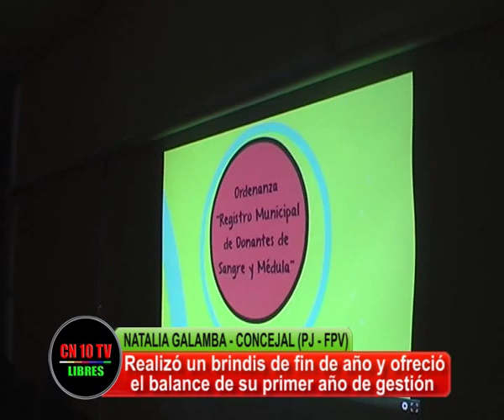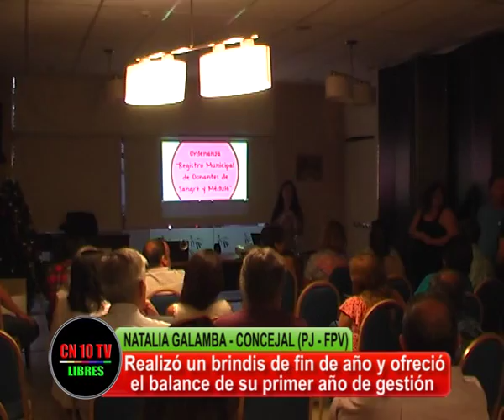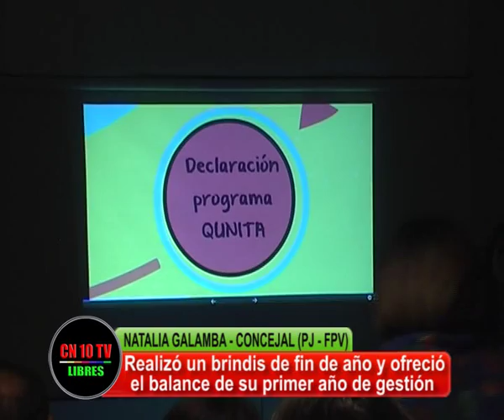BALANCE COMPARTIDO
Natalia Galamba, concejal bloque PJ-FPV de San Rafael informa sobre proyectos presentados en el año legislativo 2016.